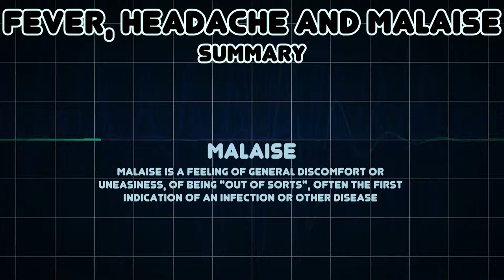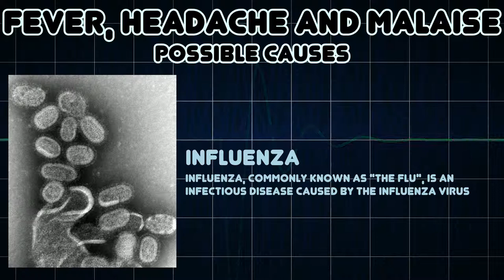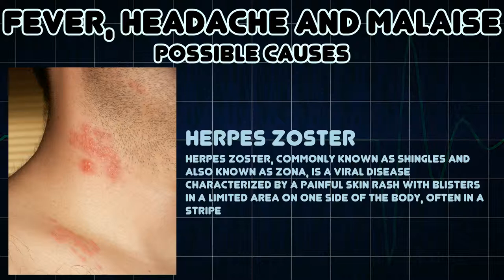Fever, Headache and Malaise (Medical Symptom)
Possible causes of Fever, Headache and Malaise (Medical Symptom)